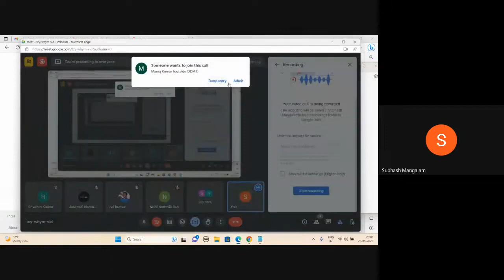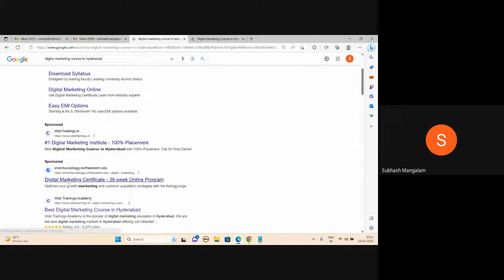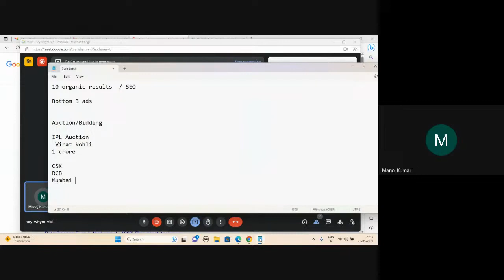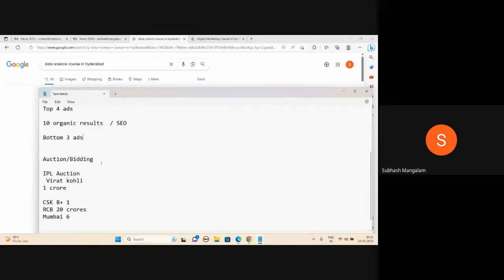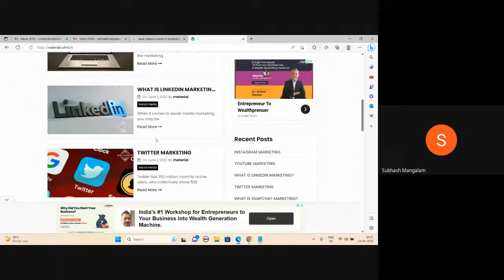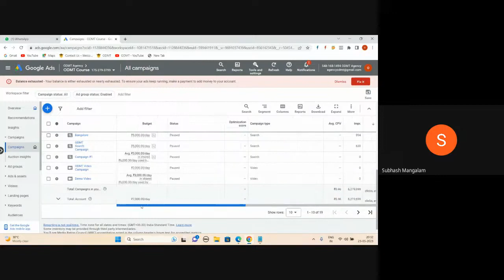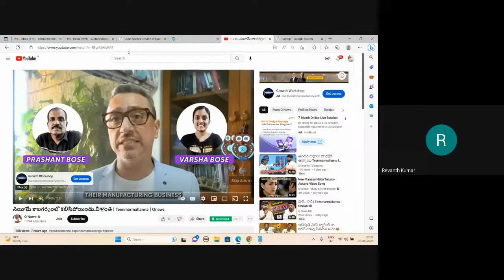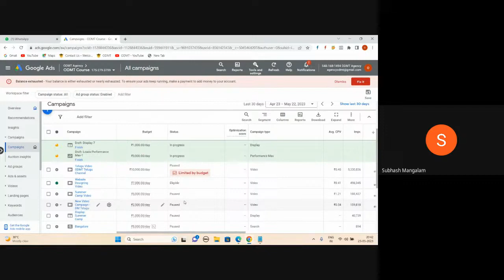Google Ads అంటే ఏమిటి ? మీ Business ని Google Ads తో ఎలా Promote చేయాలి ? నేర్చుకోండి ఇక్కడ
00:00:00 Introduction
00:00:19 Why Use Google Ads
00:01:59 What is SERP
00:05:34 What is CPC
00:07:47 Action / Bidding
00:13:08 Open Bidding /Close Bidding
00:16:47 Review for now
00:18:23 Types of Google Ads Network
00:19:07 Basic Explanation of Networks
00:23:37 Example